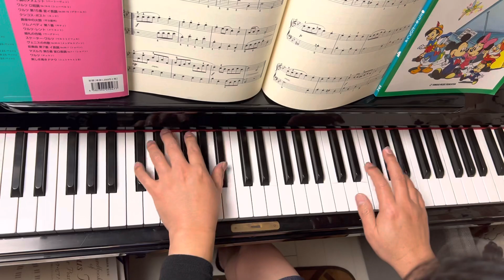プレ・インベンション 46 古いドイツの踊り（作曲者不明）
こんにちは
まぁちおんがくきょうしつ
初級ピアノマスターのまぁちです。
『プレ・インベンション』（日下部憲夫編）をお届けします。

こちらは、バッハの『インベンション』を始める前のテキストとして出版されています。

テンポについては、表記のテンポで演奏しています。

【まぁちの紹介】
本名　川手　義啓（かわて　よしひろ）
東京都港区生まれ　千葉市美浜区育ち
3歳からヤマハ音楽教室に通い、ピアノを本格的にスタートしたのは13歳。
そこから猛勉強の末武蔵野音楽大学音楽学部ピアノ科に現役合格
ピアノは金木哲氏・丸山徹薫氏に師事。
卒業後はピアニスト（演奏・伴奏）・ピアノ教師・合唱指導として活動。また大正琴の魅力に取りつかれ、大正琴の指導にも力をいれる。

撮影日 2022.3.2
テキスト 全音楽譜出版社
ピアノ ディアパソン132CE